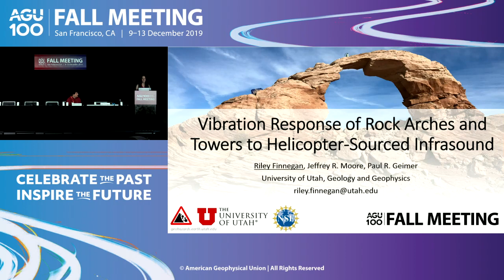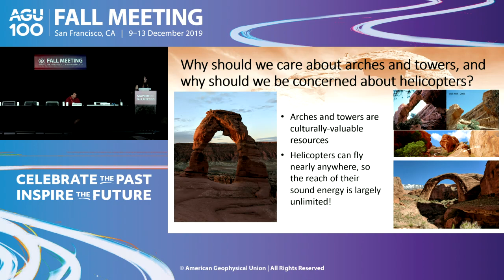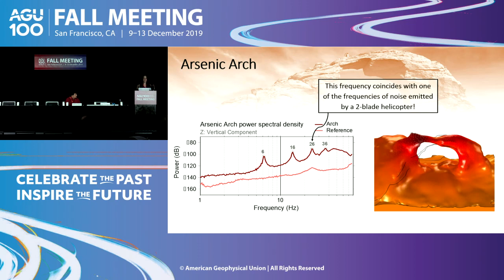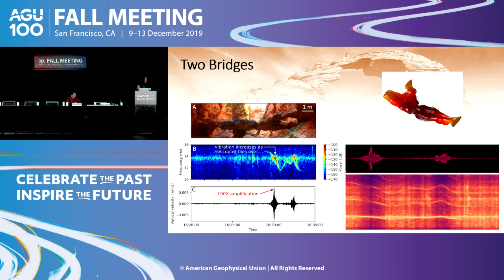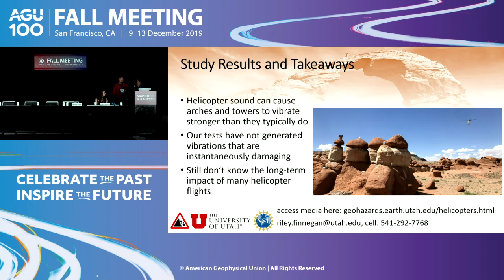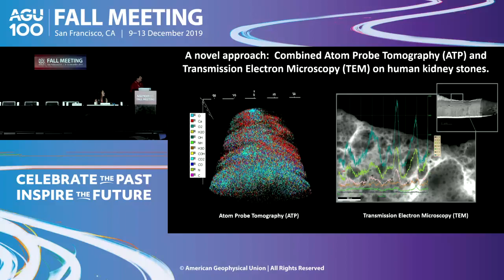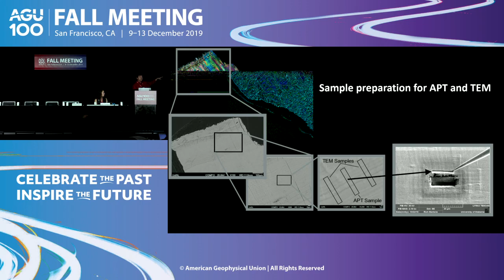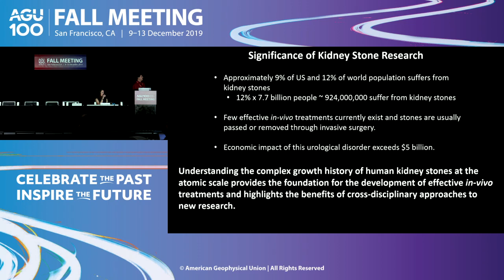Fall Meeting 2019 Press Conference: Geoscience Grab Bag 3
Wednesday, 11 December, 9:00 a.m. │ Presentations GH43C-1225, P14A-05, S23D-0679
Unlike traditional press conferences that focus on one topic or mission, this Geoscience Grab Bag will highlight three unrelated research projects across Earth and space science being presented at Fall Meeting 2019. This Grab Bag briefing will include:

• Surprising discoveries about how infrasound can damage geologic features

• New insights into raindrop size, shape, and falling speed on different planets

• New results on the structure of human kidney stones

Participants:

Riley Finnegan, University of Utah, Salt Lake City, Utah, United States;

Kaitlyn Loftus, Harvard University, Cambridge, Massachusetts, United States;

Matthew Wielicki, University of Alabama, Tuscaloosa, Alabama, United States.